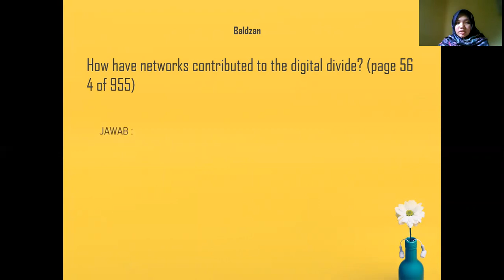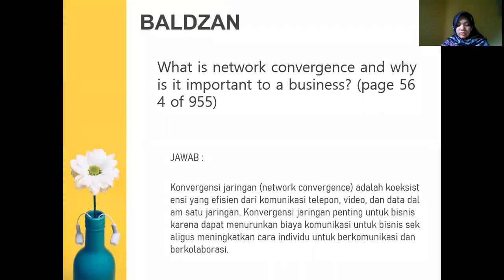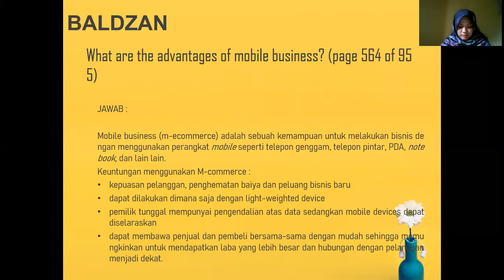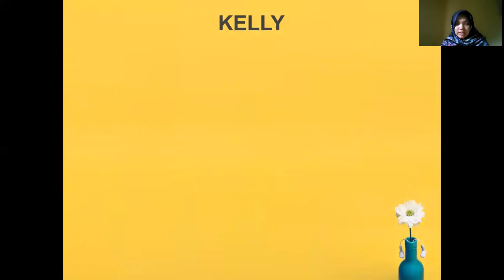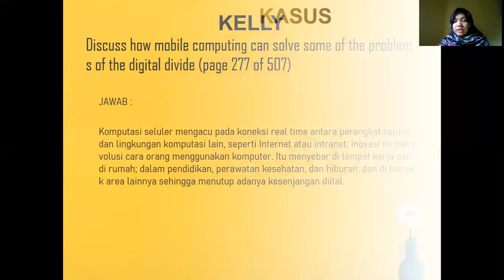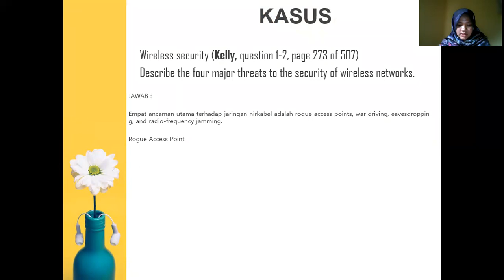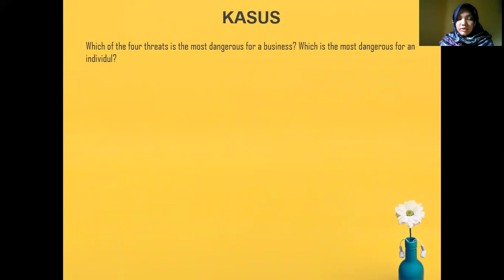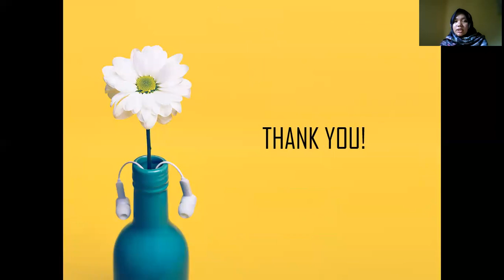Tugas 6 Sistem Informasi Manajemen Deni Rahmadani_18043084